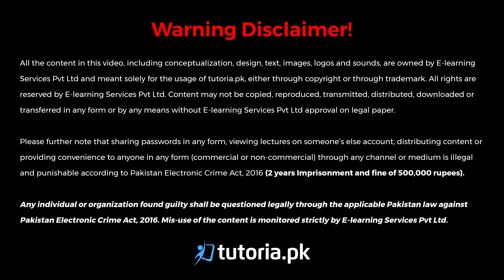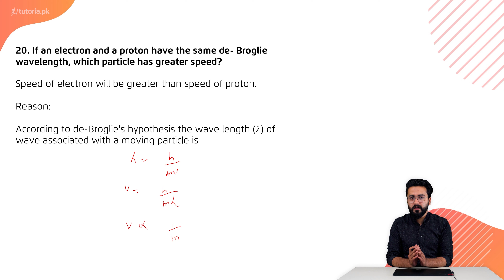Physics Class 12 | Chapter 8 | Book Exercise 8.3 | Short Question 20 | in urdu | tutoria.pk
Let’s take a look at the Chapter 8 of Physics of Grade 12 “Dawn of Modern Physics”.

This lecture discusses the dawn of modern physics which came with the 20th century. Modern physics is a set of laws and regulations that can be translated into everyday life.

In this video, you will study Physics Grade 12 Chapter 8 Topic 55 "Book Exercise 8.3 | Short Question 20" by instructor Usama Bin Qamar.